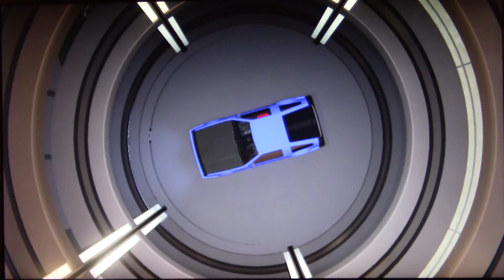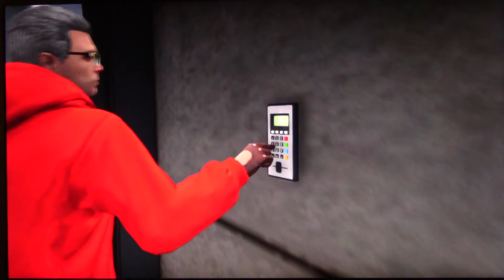MongoTV_1958 - Mongo Games - DANSK - Del 204 - GTA 5 Online - LØRDAG 19.Januar 2019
DEL 204 : Denne video er optaget LØRDAG den 19.Januar 2019, men i dag er det er søndag den 20.Januar. Der er gået lidt ROD i min upload af GTA 5 Online video, da jeg gjort alle disse video PRIVAT indtil de er gennemset ALLE, for at undgå at få advarsel fra YouTube ved at jeg har overtrådt regler for video på YouTube, dvs. besøg i stripklub i GTA 5 med lapdance og besøg af stripper i ens bolig i GTA 4.